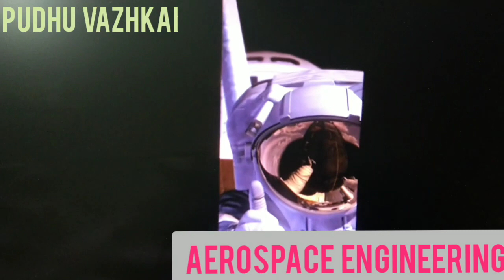Aerospace engineering CAREERS/Aerospace Engineering in Tamil/Aerospace Engineering Salary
Elgibility and skills needed to be placed in best Aerospace Corporation
And tips to achieve attractive salary
Watch video thoroughly

நிறையட்டும் நம்பிக்கை பிறக்கட்டும் புது வாழ்க்கை